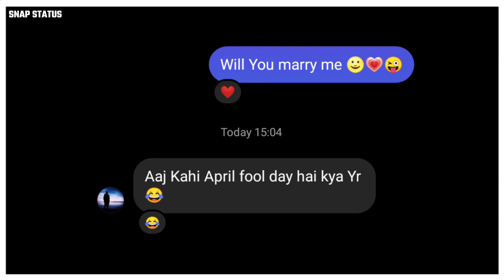Will You marry me 😂prank with male Frnds // SNAP STATUS